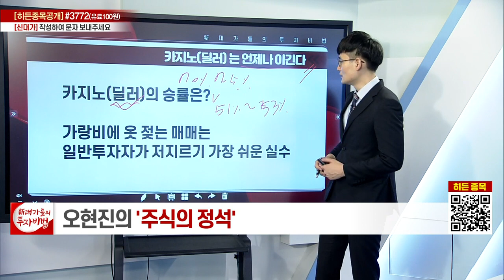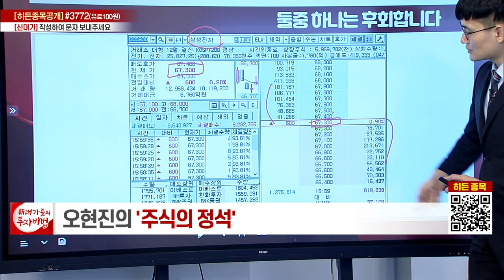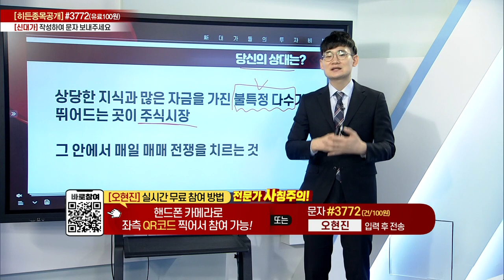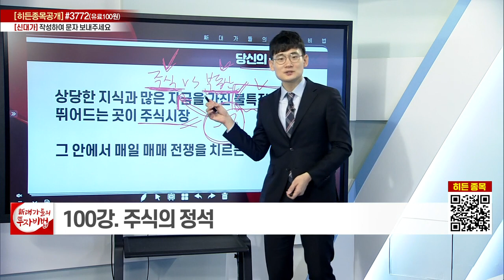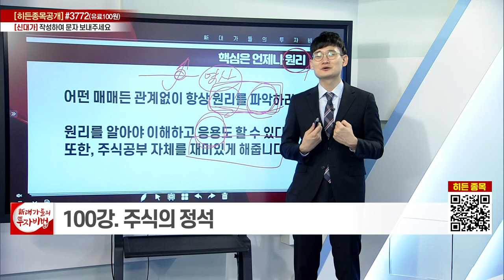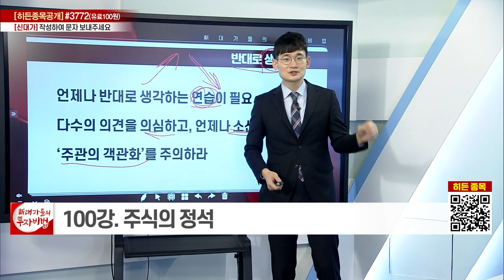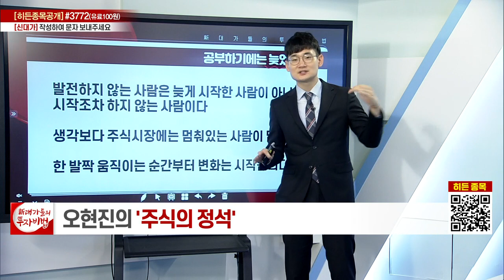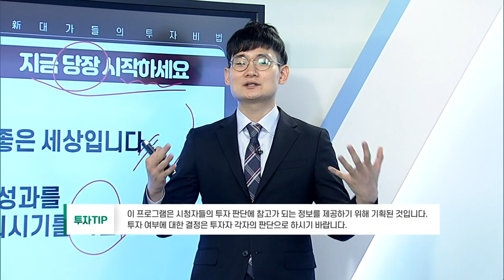주식의 정석_오현진의 주식의 정석 100강_대가들의 투자비법 (20220517)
# 주식의 정석